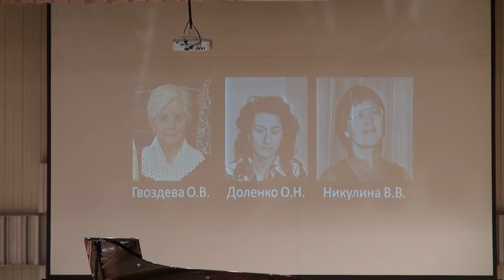Концерт фортепианного отделения к 70-летию НМК (03.11.2015)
Концерт фортепианного отделения к 70-летию Новосибирского музыкального колледжа имени А.Ф. Мурова